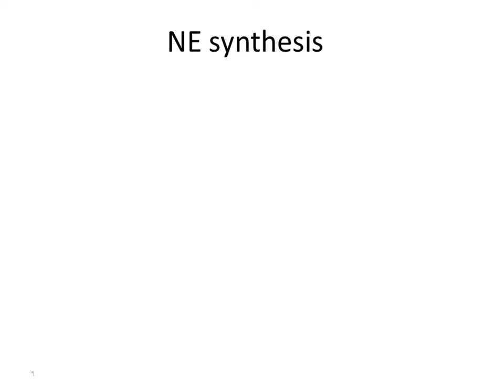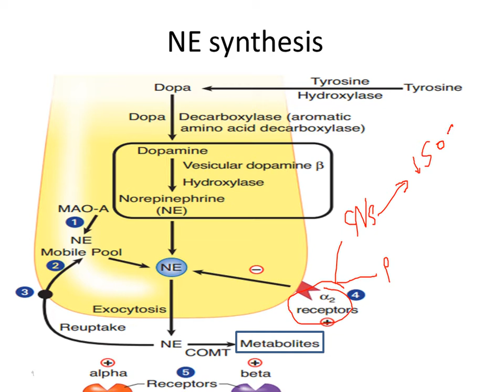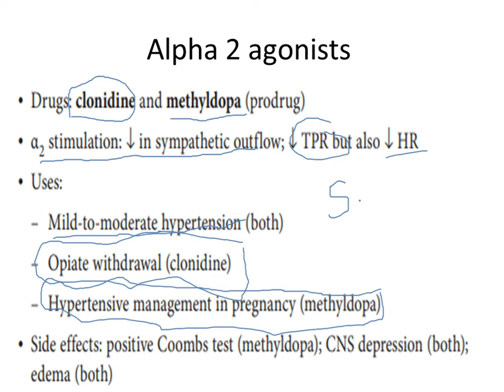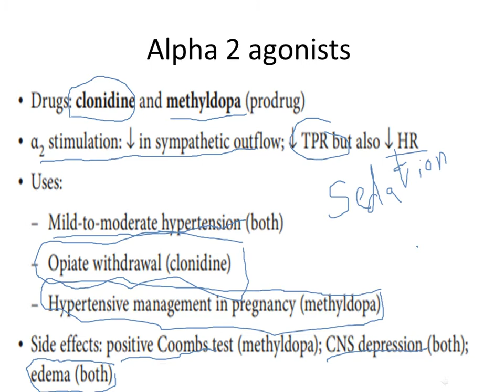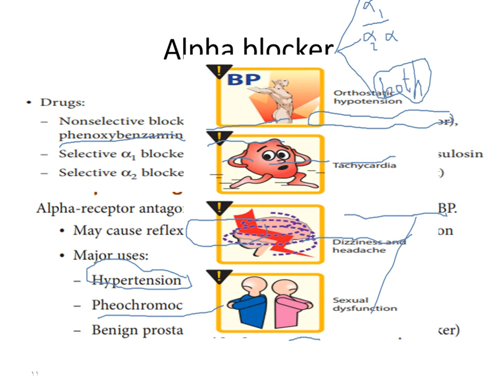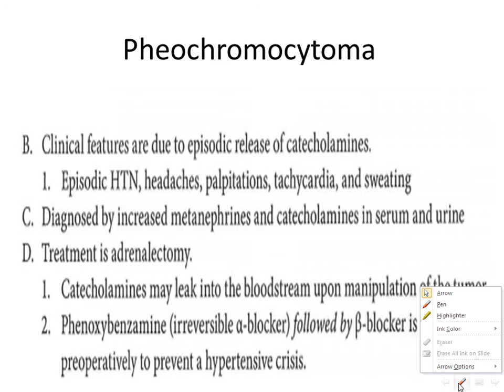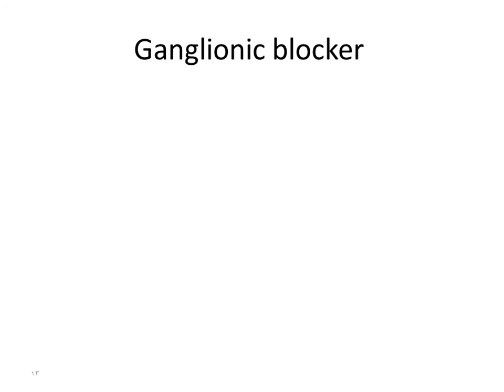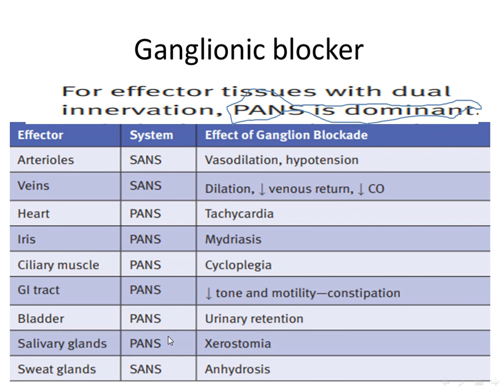Autonomic part 4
Alpha blockers
Pheochromocytoma
Alpha 2 agonists